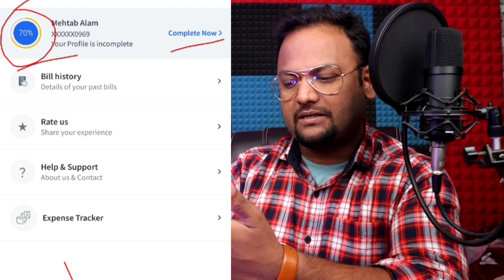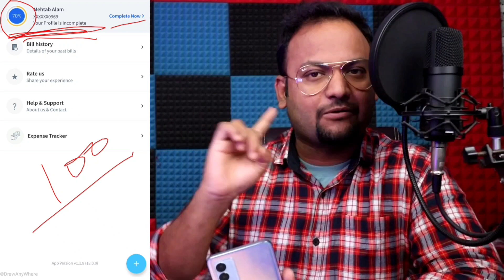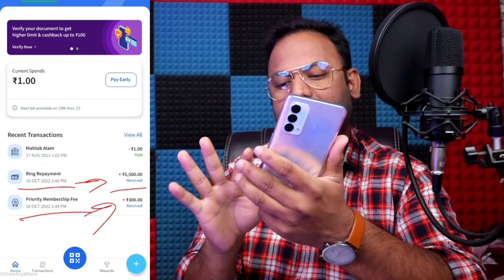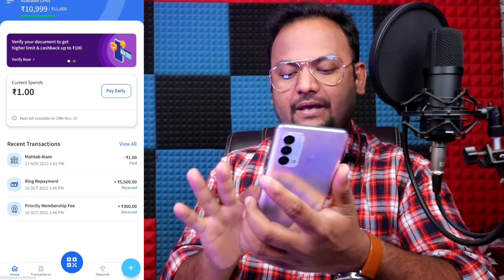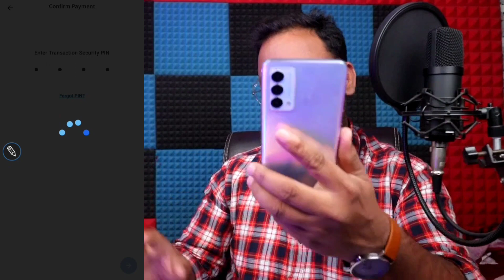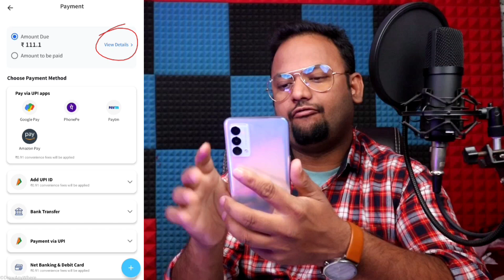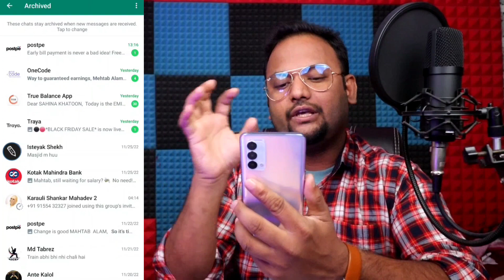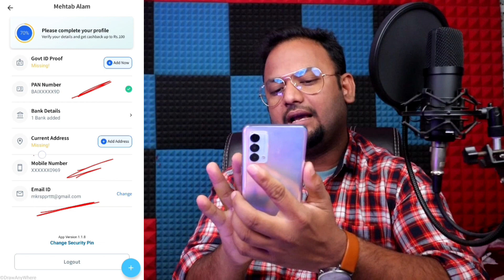Only Pan Card Number - LIVE PROOF Get ₹2000 to Max ₹35,000 | Loan Kaise Le | New Loan 2023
Queries 💰

Today Best Personal Loan App
आधार कार्ड पैन कार्ड से लोन कैसे ले सकते हैं
aadhar se loan kaise lete hain
2023 new loan app 2023

 ➡ GYANSIKHO21

🔷Apne Bhai Ko Follow Karna🔹